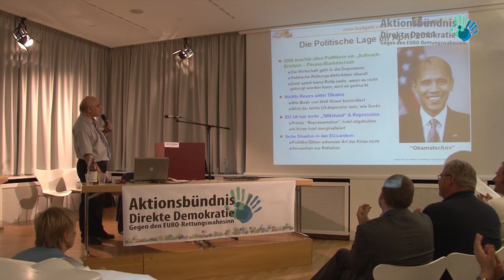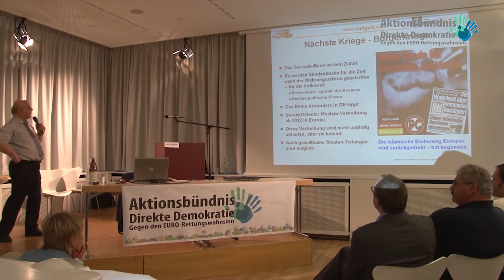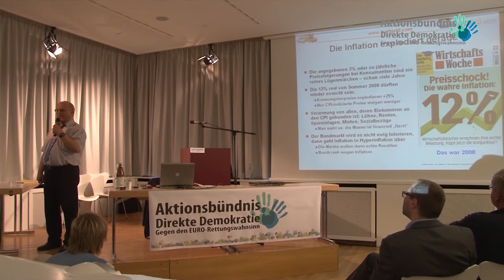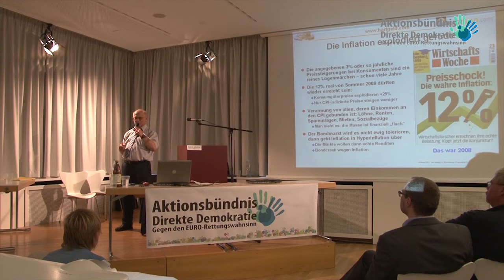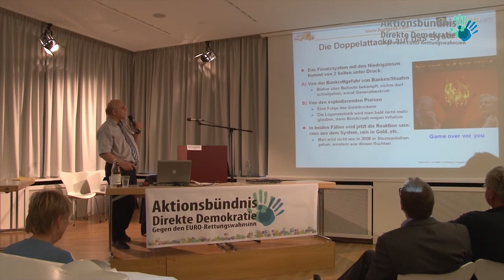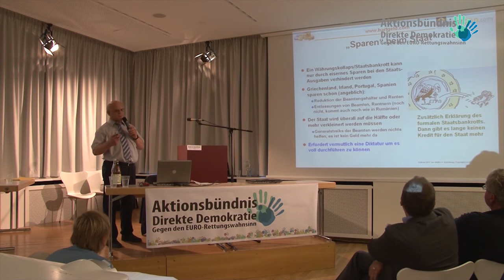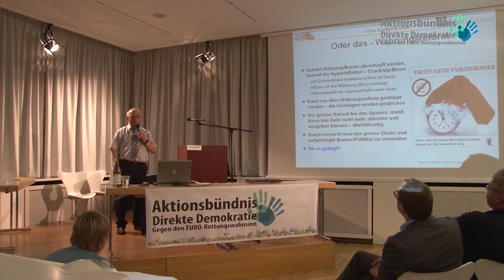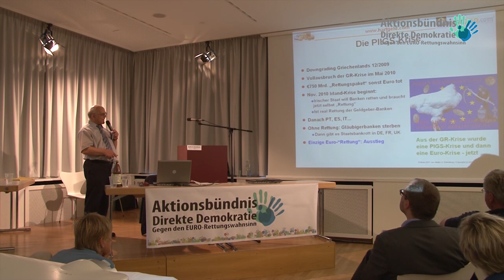Walter K. Eichelburg - Europa auf dem Irrweg - Hat der EURO eine Zukunft? - Teil 2/3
Vortragsteil des Diskussionsabends mit Walter K. Eichelburg, Betreiber von hartgeld.com, am 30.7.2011 im Literaturhaus Stuttgart, organisiert vom Aktionsbündnis Direkte Demokratie